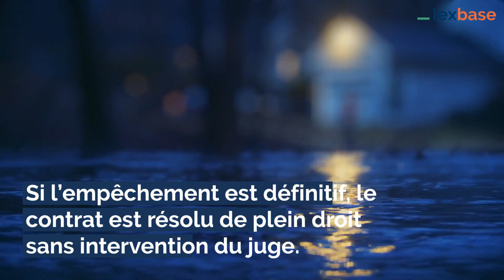Coronavirus et inexécution des contrats : quel remède?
Le Coronavirus est-il un cas de force majeure et/ou une cause d’imprévision ? Voici les critères retenus pour la force majeure.

Pour en savoir plus :